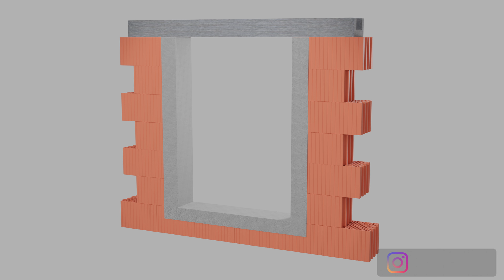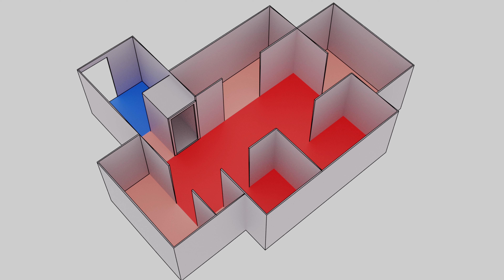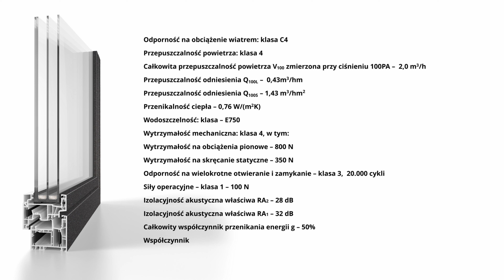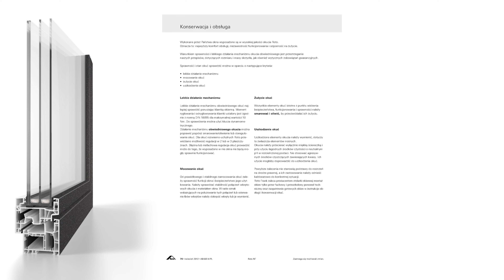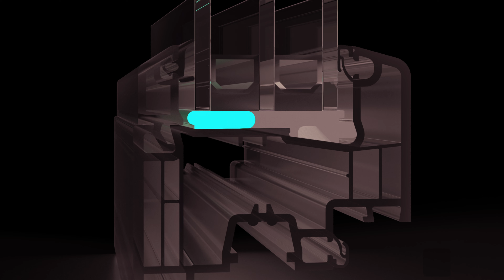ENERGETO NEO - jak opisać okno?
Czy wiesz, że kiepski opis okna w ofercie może być podstawą skutecznej reklamacji? Okno jest zgodne z umową, gdy zgodny z umową jest jego opis. W standardowej ofercie, dołączanej do umowy, opisy okien, to tajny szyfr. Rysunki, nazwy, cyfry, symbole.

Przeciętny konsument sam tego nie rozszyfruje. Czy okno można opisać w inny sposób? Nie tylko można, ale trzeba! Zapraszamy do obejrzenia kolejnego odcinka OKNORADY, w którym przedstawiamy przykład opisu okna ENERGETO NEO. To
może się przydać!